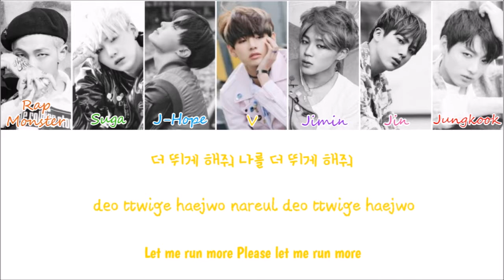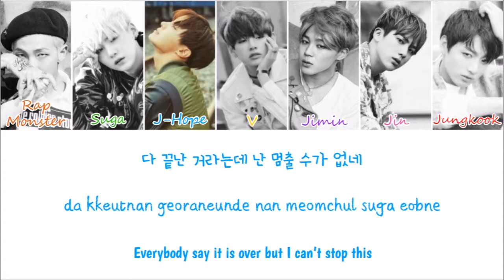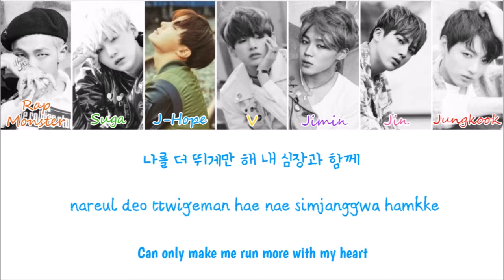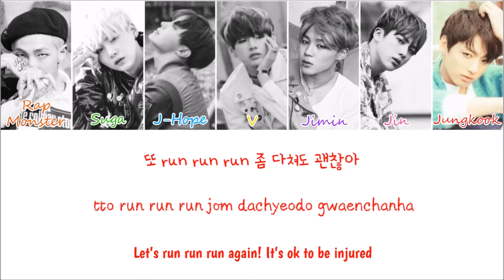BTS(방탄소년단) - Run (Colour Coded Lyrics Han/Rom/Eng)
BTS Run
Sorry for any mistakes
Artist: BTS
Album: The Most Beautiful Moment In Life, Pt. 2 (화양연화, Pt.2)
Year: 2015
Images: Google Images
Lyrics: colorcodedlyrics